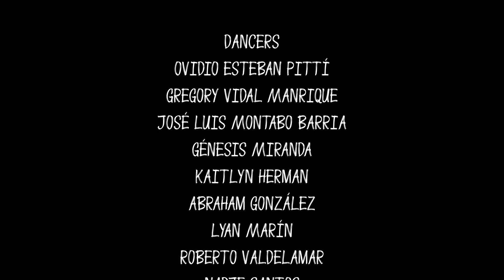Yael Danon – Dreaming On (Official Video)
Dreaming On is a song that speaks about not giving up on our dreams and goals. It speaks about not "holding back" in life.

Dreaming On is now available everywhere.

Amazon Music

Lyrics & Music: Inbal Croitoru, George Coulson, Rosheen Daisy Bond
Vocals: Yael Danon
A & R/ Vocal Producer: Tamir Hitman
Music Producer and Arranger: Shai Brander
Mix: Shai Brander
Master: Roy Boukris
Cover Photo: Johan Rivera
Cover Graphic Design: AVOXVISION

Lyrics:

You can see who I am
Oh, just someone running far
Becoming alive
So I keep on dreaming on

Got my head in the clouds
Can’t hear the words that try to bring me down
And fill me with doubt

I’m not scared of falling
On my own I hear it calling
My name in lights I see before me
I rise up, I’m going all in
Keep dreaming on
Keep dreaming on

I know it gets hard at times
But the hope in me it gives me strength
Clears up my mind
So I‘ll keep on dreaming on

Keep dreaming on
Keep dreaming on

I won’t hold back, I’m dreaming on till
I know that it’s all in my head
I won’t hold back

Keep dreaming on
Keep dreaming on

Music Video Credits:

Director - Arturo Montenegro
Assistant Director- Mafer Giraldo
DP - Pier Rios
Foco – Edgar Barrios
DIT- Manuel Alva
Grip / Electrician – César Chavéz
Photos /BTS – Johan Rivera
Production Director - Andry José Barrientos
AP/Art Assistant – Nelson Vargas
AP – Rubén Alvarado
Stylist – Diana Jiménez
Hair & Make-up artist – Molly Shacalo
Make-up artist – Marilyn González
Make-up artists assistant – Dana Baxter
AP- Pablo Vanegas
AP/Driver – Alexander González
Choreographer - Moyra Brunette
Girl - Yael Danon
Actor Dad – Henry Bell Twohy Holgerson
Dancers – Ovidio Esteban Pittí, Gregory Vidal Manrique, José Luis Montabo Barria, Génesis Miranda, Kaitlyn Herman, Abraham González, Lyan Marín, Roberto Valdelamar, Nadje Santos, Génesis Zambrano
Editor – Q Films
Color – Q Films
Sound Mix – Q Films
Location – Gamboa Rainforest Resort
Special thanks to Vocal Coach: Diana Duran